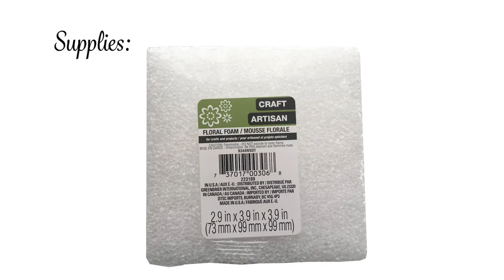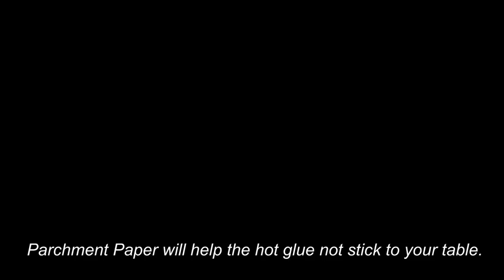Umbrella Centerpiece Part 2 / Gothic Centerpiece DIY / Party Decor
SUPPLIES:
1-  Umbrella    (Dollar Tree)
1-  Sponge Mop     (Dollar Tree)
1-  Vase Container or Clear Acrylic Ice Bucket       (Dollar Tree)
1-   Ready to use Concrete     (Lowes)
2 Floral Foam    (Dollar Tree)
10 bundles-Red Roses for umbrella (6 roses per bundle) (Dollar Tree)
6-8  bundles - Roses for Pot    (Dollar Tree)
1 pack of Petals: Neo LOONS 1000 Pcs Artificial Silk Rose Petals Decoration Wedding Party Color Black $5.99

Music by: Electronic Love (Upbeat EDM Background Corporate House Music) 38238642  by SergeyWednesday